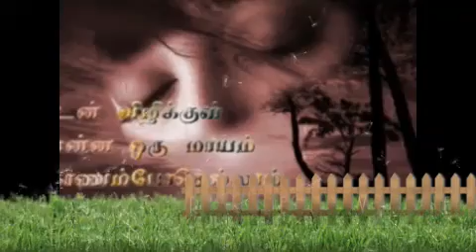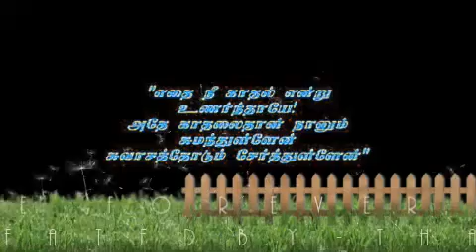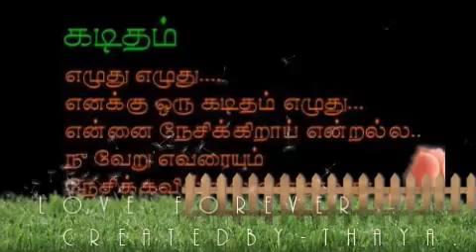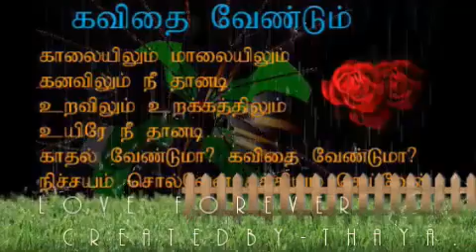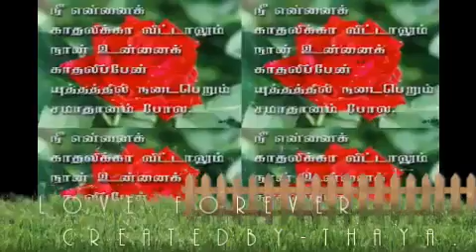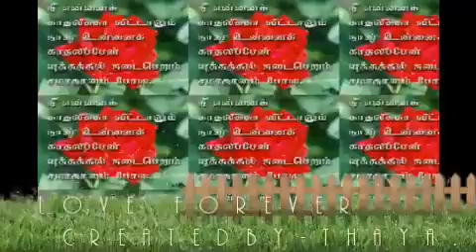எந்தன் உயிரே எந்தன் உயிரே YouTube